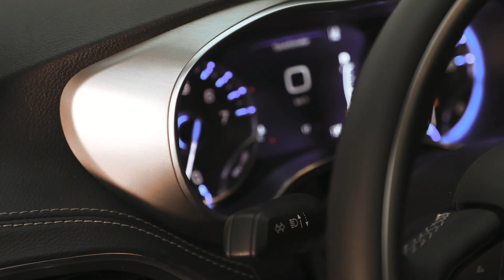2021 Chrysler Pacifica revealed with all-wheel drive and range-topping Pinnacle trim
2021 Chrysler Pacifica has the most advanced AWD system in its class and is the only vehicle to offer AWD along with Stow ‘n Go seating. New elite Pinnacle model is a premium people mover that offers a modern living room on wheels loaded with luxury features and content, including quilted Caramel Nappa leather seats in all three rows and unique matching lumbar pillows in the second-row captain’s chairs